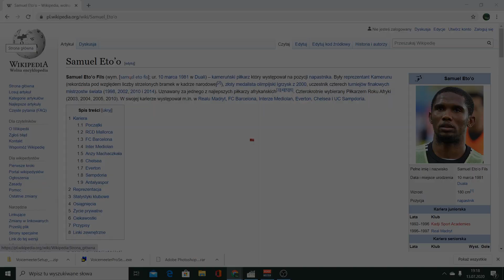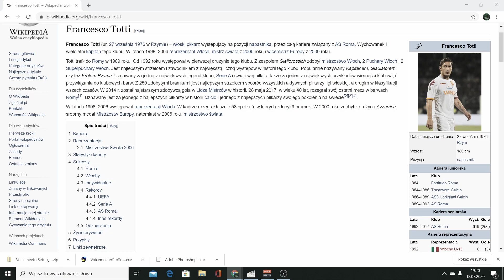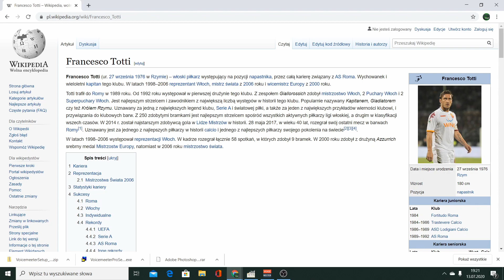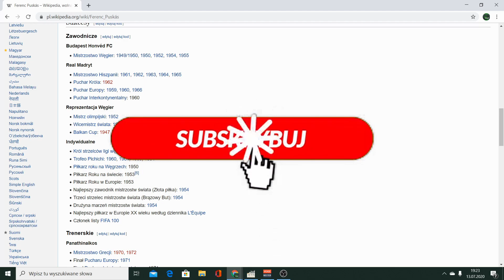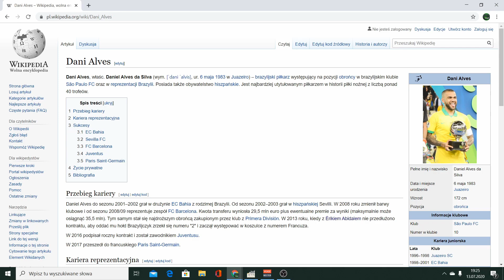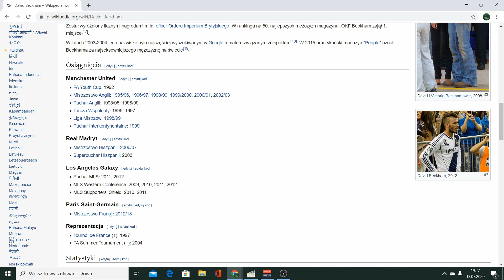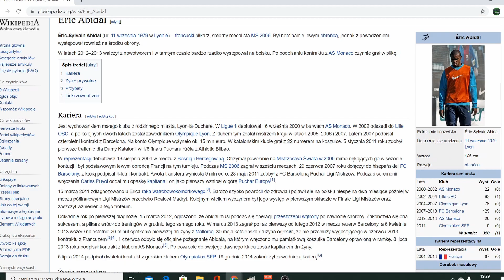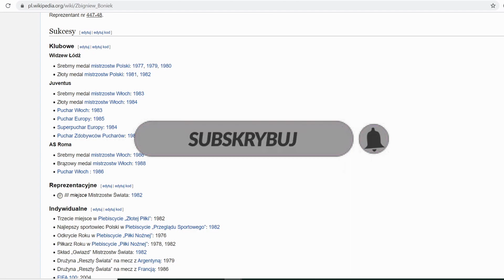*NOWE* IKONY KTÓRE CHCEMY ZOBACZYĆ 🔥 | FIFA 21 + Q&A🤩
siema,dziś o nowych ikonach w fifie 21,które (może) zobaczymy!